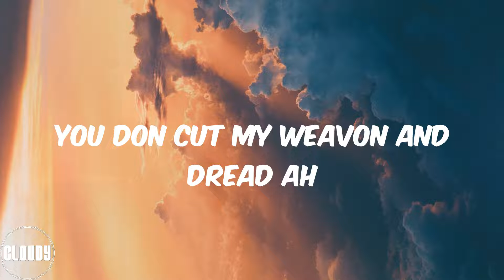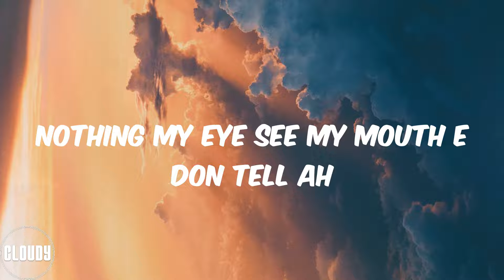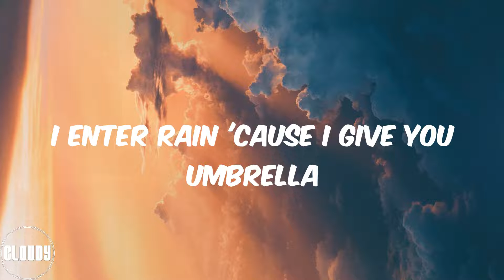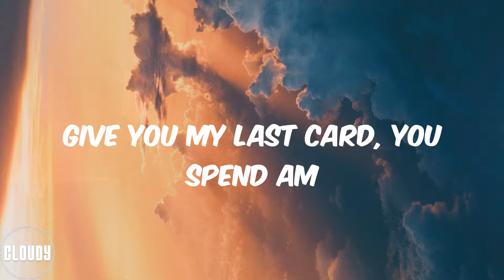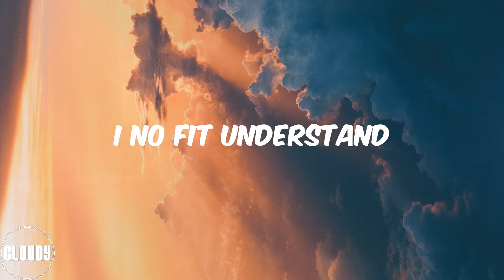Omah Lay - Understand (Lyrics)